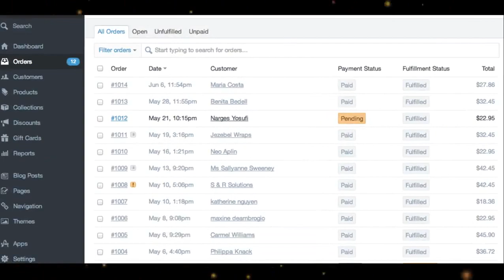Digital Marketing Profs Animation Work